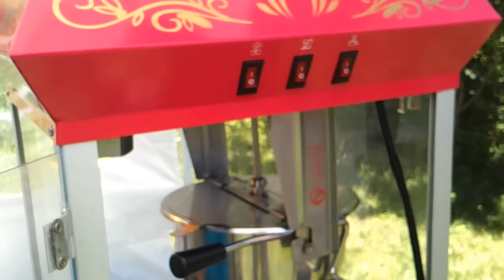How to use 8oz Popcorn Machine (kettle) - Party Rentals / Home Theater / Movie FULL DEMO!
Here's a quick video demo on how to use this machine.